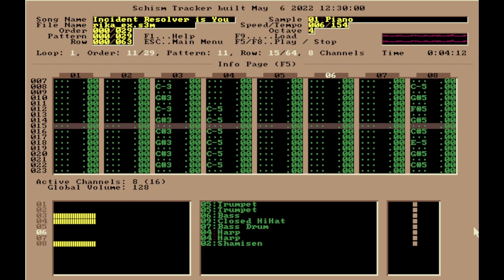The Incident Resolver is You, Kiddo (OPL2/YM3812 Original)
Thumbnail art by me. The image originates from a previous video. This is to stem for the fact that this is a theoretical Extra Stage boss theme for when you fight Rika (from Pokémon Scarlet and Violet) again. It confuses me because they share the same name with the Rika from the second Touhou game.

Next week will consist of PC-98 remixes.